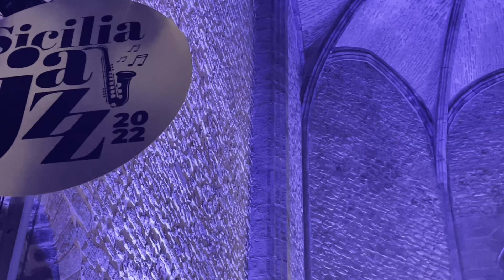Vince Abbracciante with Trapani Rainbow Ensemble + Jazz Students at Sicilia Jazz Festival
Live at Chiesa dello Spasimo
Sicilia Jazz Festival
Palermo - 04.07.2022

Vince Abbracciante - accordion & hammond  with Trapani Rainbow Ensemble + Jazz Students from Conservatory in Trapani